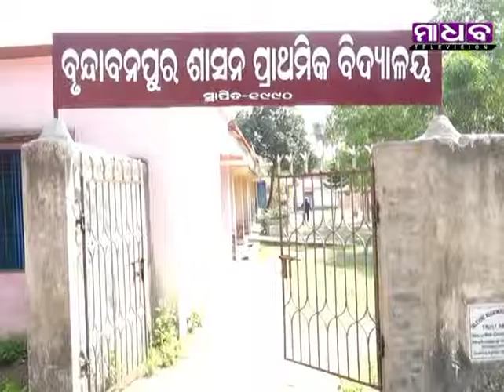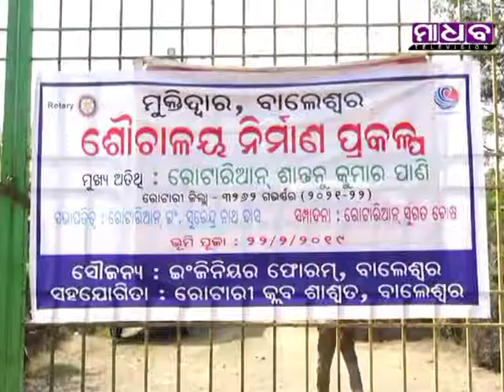Madhab News - Rotary Club of Shaswat Lunched Various Social Activities - 22-02-2019